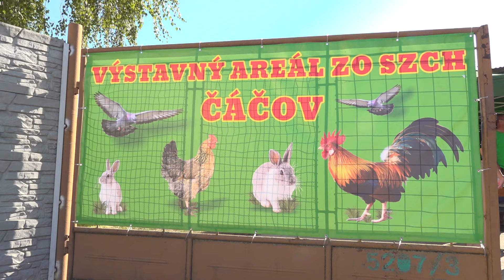7. ročník výstavy chovateľov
Súčasťou boli vystavené zvieratá ako sú králiky, holuby a hydina.